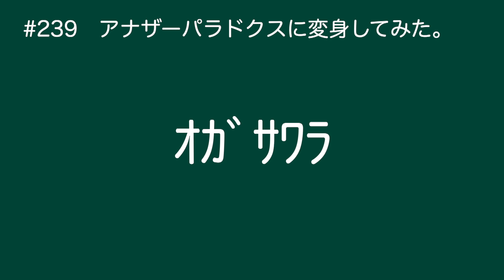【単体変身も可能!?】ガシャットギアデュアルアナザーで仮面ライダーアナザーパラドクス パーフェクトノックアウトゲーマーに変身！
今回は、仮面ライダーアナザーパラドクスに変身してみました。

高評価やコメント、リクエストなど気軽にお待ちしております。